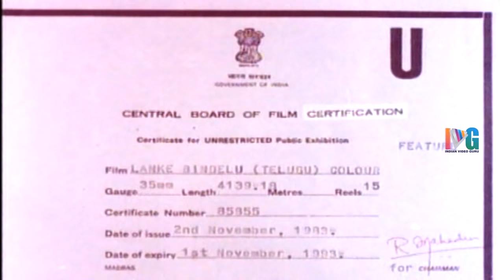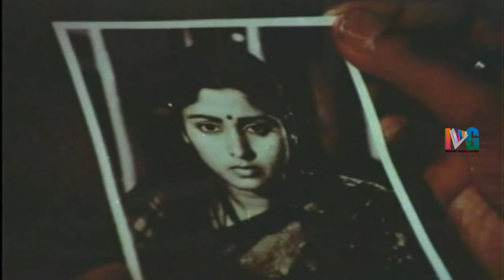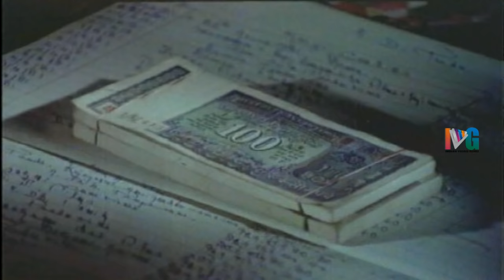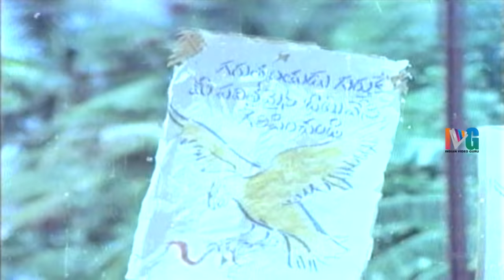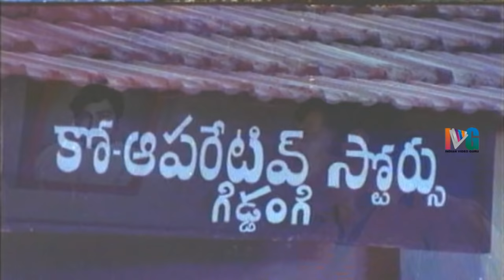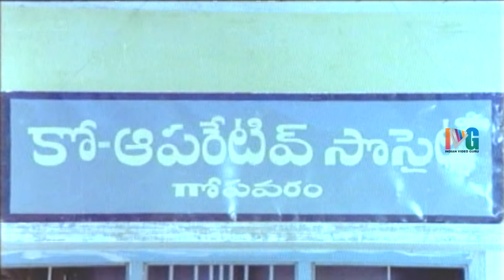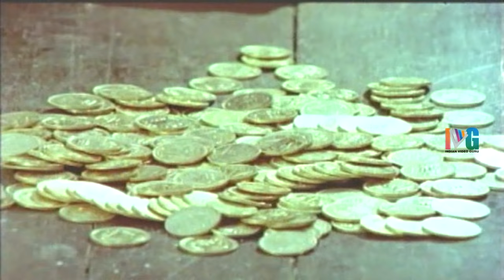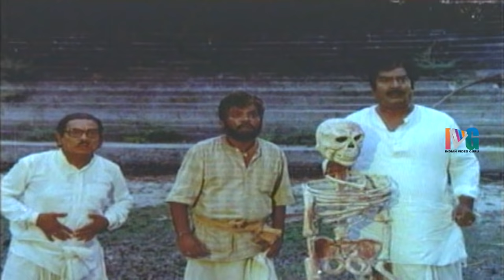Lanke Bindelu Telugu Full Movie HD | Krishna | Jayasudha | Anjali Devi | Indian Video Guru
Lanke Bindelu Telugu Full Movie HD on Indian Video Guru, featuring Krishna, Jayasudha and Anjali Devi. The movie is directed by Vijaya Nirmala and produced by Kannuri Ranjith Kumar.

Full Details :
Movie : Lanke Bindelu
Cast :  Krishna and Anjali Devi
Director : Vijaya Nirmala
Producer : Kannuri Ranjith Kumar
Music Director : Nagendra Rajan.